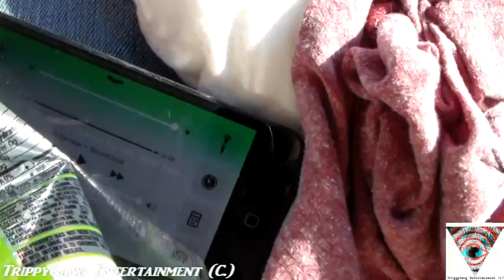ON THE ROAD TO NYC (WE GLOBAL S3 EP3)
Starring:

Tristin John Huerta

*Twitter, Facebook, Vine & SnapChat: @TristinHuerta
*SoundCloud and Reverbnation: @TristinJohnHuerta

TrippyGod (Brandan Huerta)

Vine: BrandanHuerta

CopyRighted.